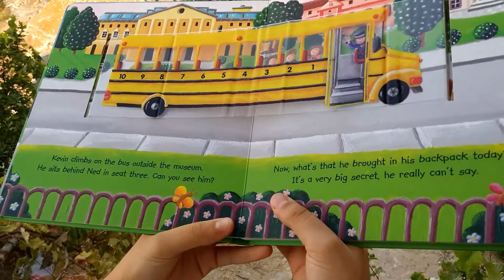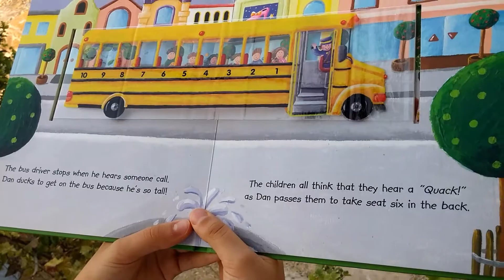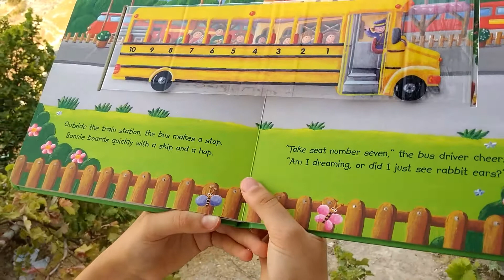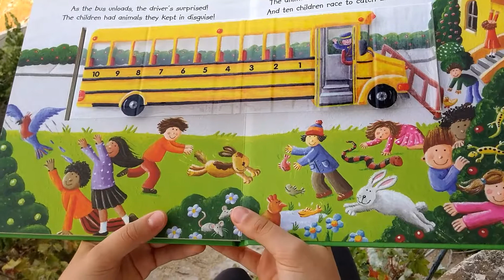The Yellow School Bus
Narrator: Lour
Photographer and sound affects: Tala
Sound affects: Hesham